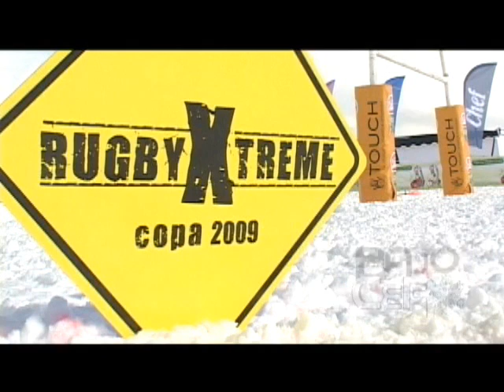Mitre Rugby Xtreme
Rugby being played in Chile in the snow with a Mitre ball.